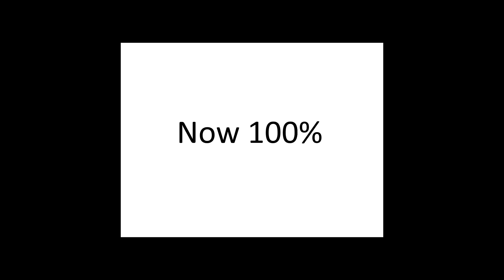(Insane Demon) Duelo Maestro by Nacho21 (Solo) 100% Geometry Dash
idk pretty fun very consistant and about 6 asymetrical dual attempts

Rating: 4/10
Enjoyment: 6/10
Luck: 5/10
Attempts: 5 390
Hardest Part: second dual
Current Placement on Demonlist: #424

Best Run: 23-100%